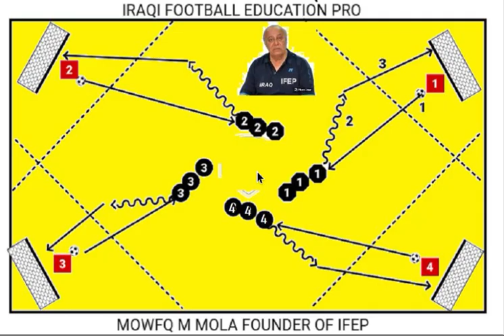IRAQI FOOTBALL EDUCATION PRO - DR MOWFQ MAJEED AL MOLA